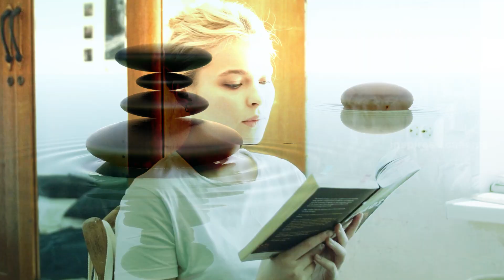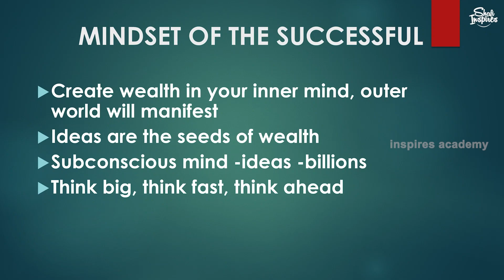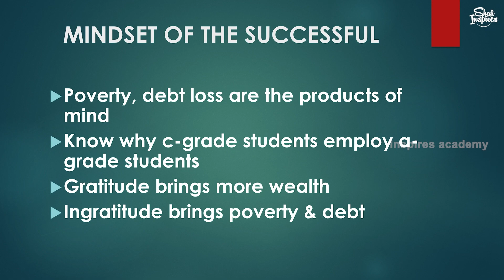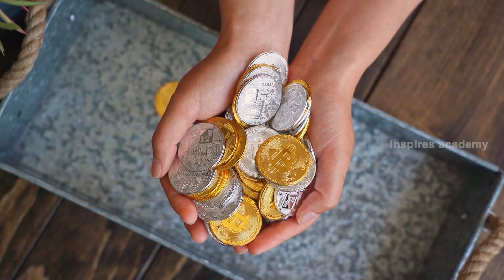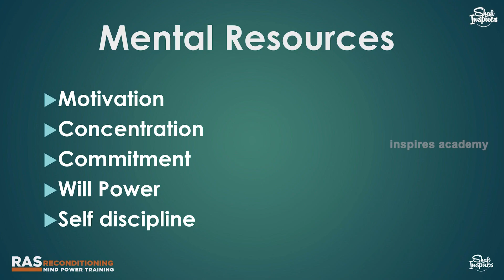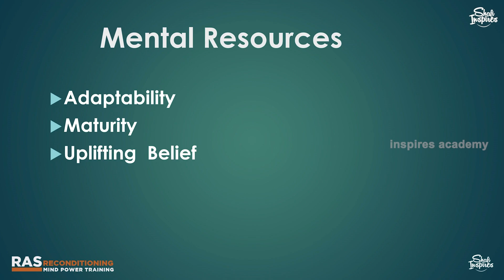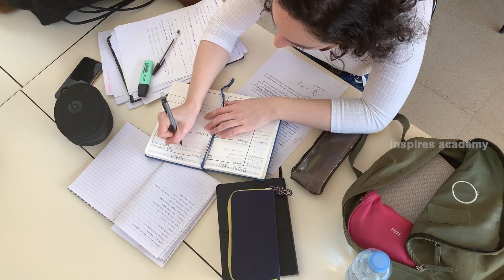സാമ്പത്തിക തകർച്ചയോ? | Malayalam motivation | Shafiinspires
വീഡിയ കാണുക

We will be very happy to answer your inquiries.

For more information about our courses and programs,